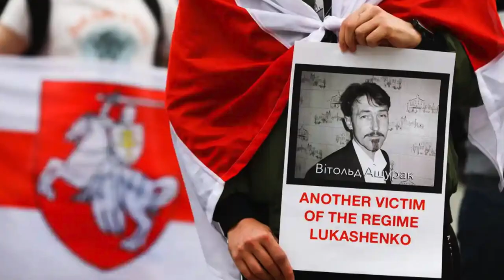Discutăm despre situaţia politică din Belarus, la Breaking Fake News!, pe TVR1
Duminică, 20 iunie, la TVR1, Marian Voicu ne propune o nouă ediţie Breaking Fake News!.